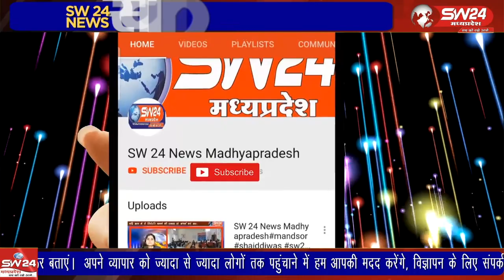आदिम जाति सेवा सहकारी संस्था में पिछले एक माह से यूरिया खाद नहीं मिल रहा है जिससे किसान परेशान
आदिम जाति सेवा सहकारी संस्था में पिछले एक माह से यूरिया खाद नहीं मिल रहा है। जिससे सेगांव सहित आस पास ग्रामो के किसान परेशान हो रहे हैं।